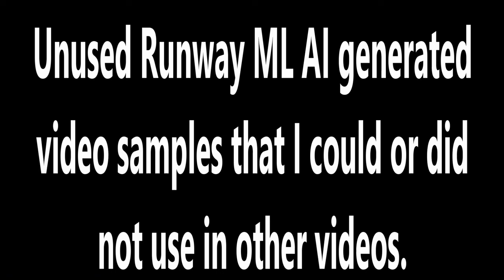Runway AI generated video clips and samples: Batch 4.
Emptying the kitchen sink of unused material to give examples of videos generated by Runway ML that I could or did not use for various reasons; didn't match prompt, malformed things, etc.